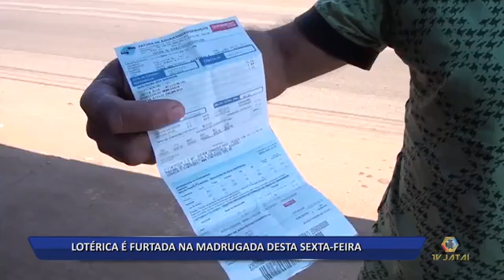09 09 16 LOTÉRICA É FURTADA NA MADRUGADA DESTA SEXTA FEIRA